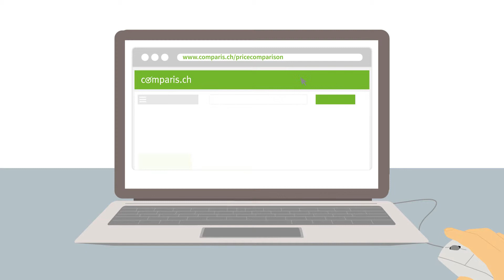How to get your new mobile phone at the best price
comparis.ch compares over 5 million shop offers to make sure you can find the best deal.